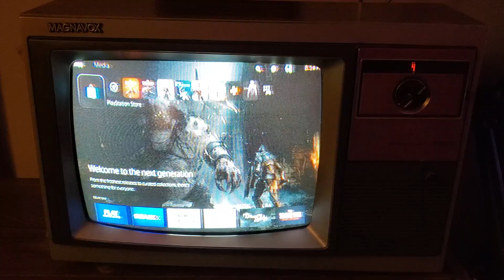Playing PS5 on a CRT TV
Who needs 4K? Party like it's 1986!

Tools Used:
VHF/UHF Transformer (Coax to VHF)
RCA RF Modulator (RCA to Coax)
Tendak HDMI Adapter (HDMI to RCA)
RCA Cable
Coaxial Cable